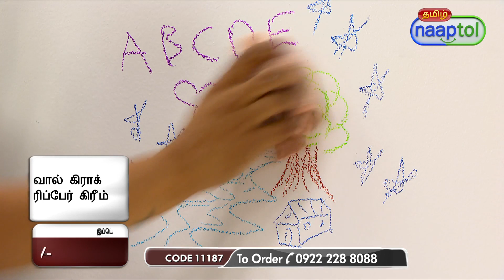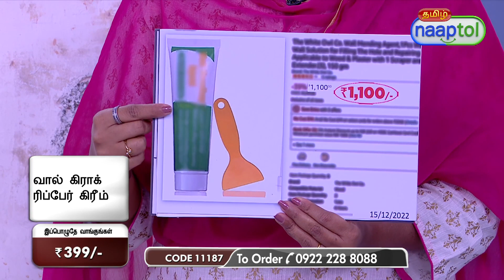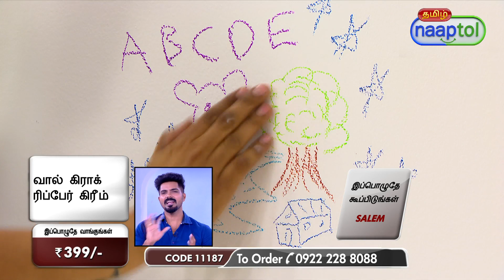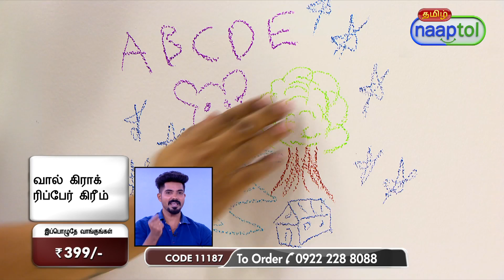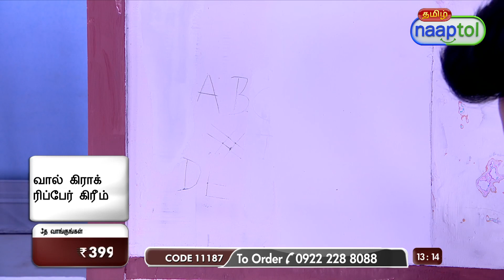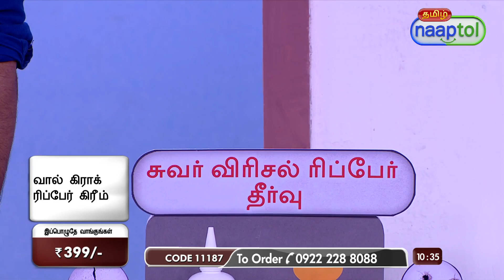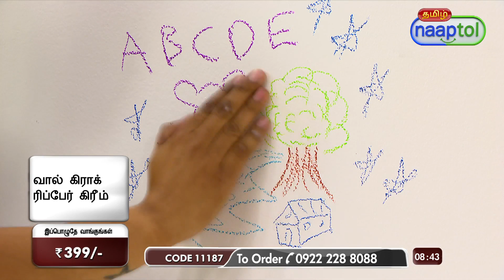Easy Wall Crack Repair Solution (Code:11187) 28372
Easy Wall Crack Repair Solution Rs.399 (Code:11187)

Highlights:
Easy to apply: Simply Squeeze, Scrape & Wipe
Easy to repair, quick and convenient
Faster drying than traditional methods, cover up stains, waterproof, anti-mildew
Featuring the convenient and simple operation, the paste will not stain your hands
Repair wall crack, holes, gap between tiles, scratched wall, graffiti, floor gap sealing, wall ageing (papadi)
Excellent adhesion to cementitious surfaces like roofs, walls and floor prevents water leakages through the cracks
Non-sagging can be used for horizontal, vertical & overhead applications
No need of mixing, easy one time application, damp surface

Features:
Type: Wall Crack Repair Solution
Material: Non Toxic, non-corrosive
Ingredients: Synthetic resins, Gum powder, Cellulose etc.
Expiry: 24 Months Shelf Life
Net Wt: 250 g

1. Make sure the surface clean and dry before application
2. Squeeze out the wall repair paste to the area to be repaired
3. Scrape and level the wall repair paste and wait for it to dry
4. After drying, use sandpaper to polish it gently

Instructions:
Make sure the construction surface is dry
There should be no impurities on the construction surface, which will affect the viscosity of the tape
Can not be used on the back of the water, will fall off

Package Contents:
1 x Wall Crack Repair Solution
1 x Scraper
1 x Applicator